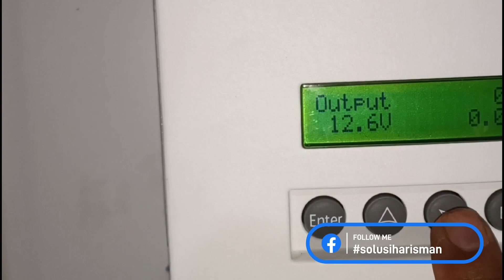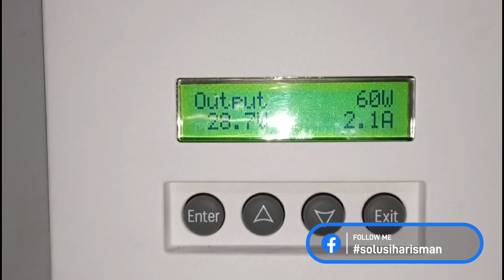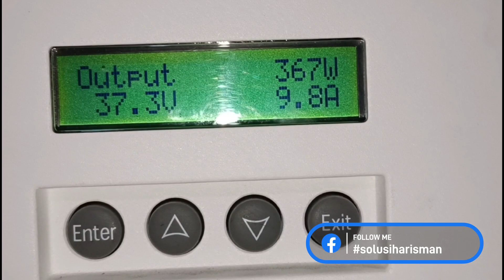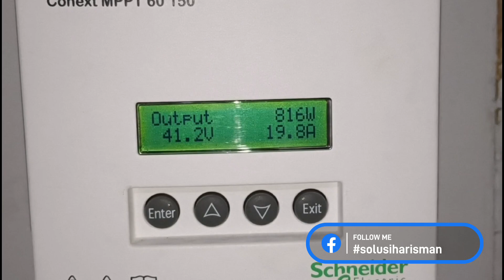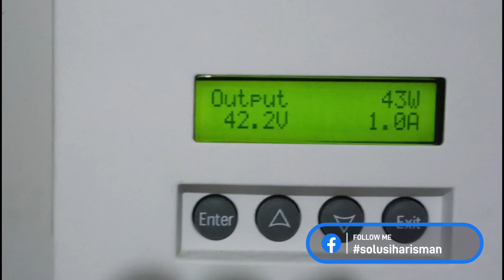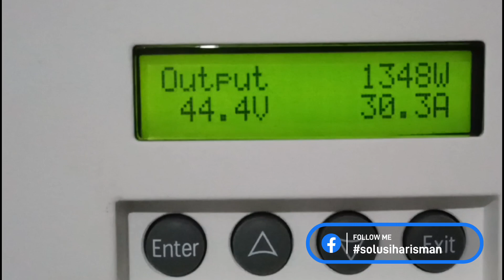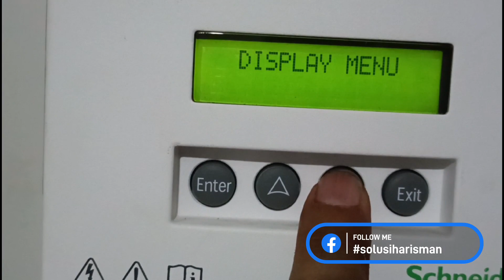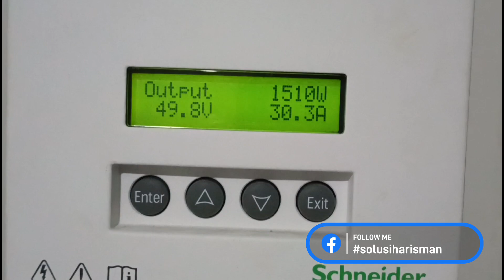Cara menaikkan tegangan baterai lithium drop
Menaikkan tegangan baterai lithium drop tidak perlu dilakukan satu persatu atau dibongkar dijadikan paralel. Cukup lakukan cara ini ga sampai 1 jam tuntas